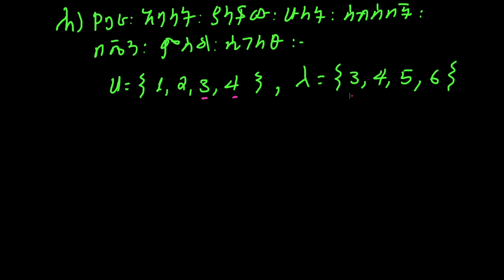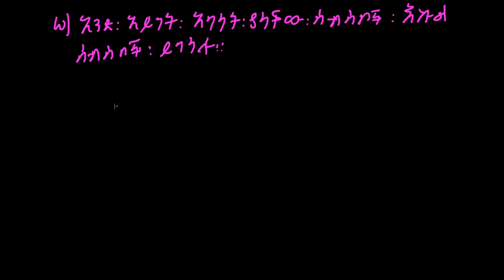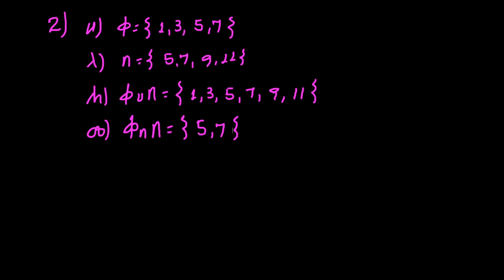Maths for grade 6 | ክፍል 5